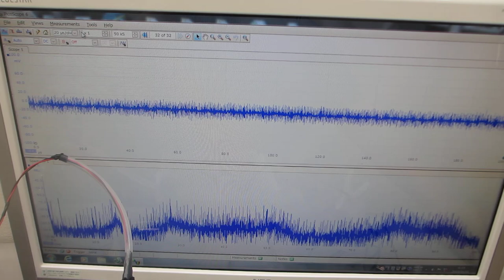超音波発振システム（25MHz 2ch 200MSa/s）